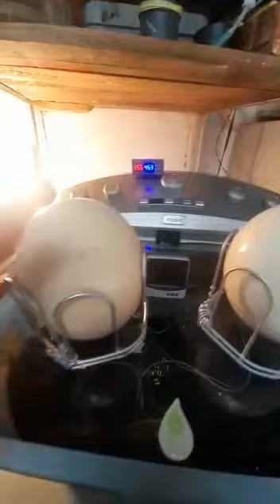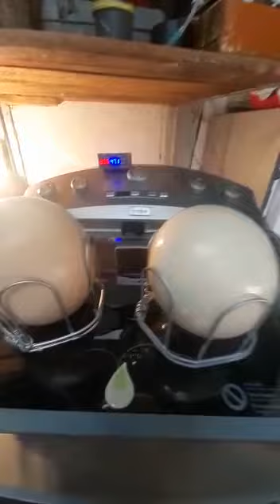Incubación de huevos de avestruz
Inicio del proceso de incubación de huevos de avestruces en incubadora casera.